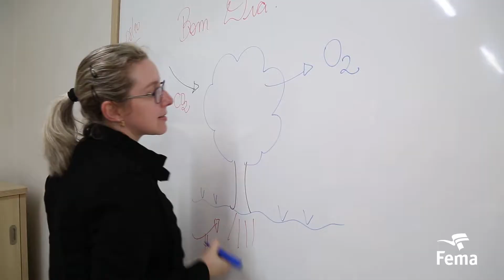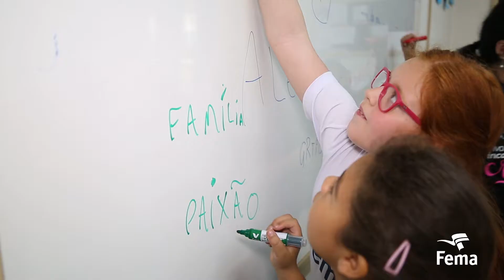FEMA - Educação Infantil, Ensino Fundamental e Médio